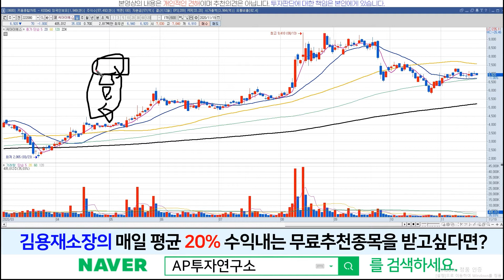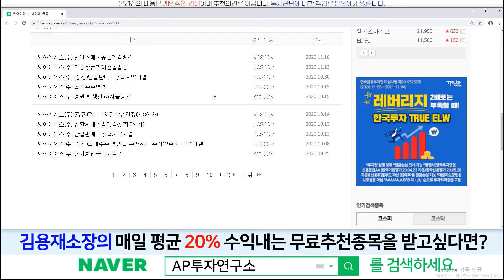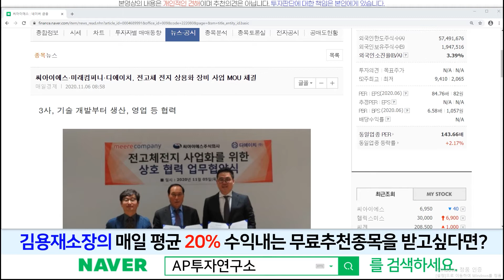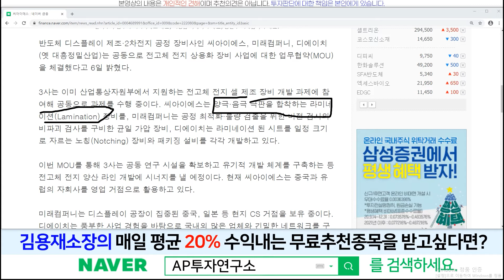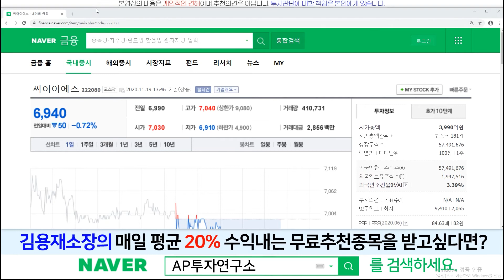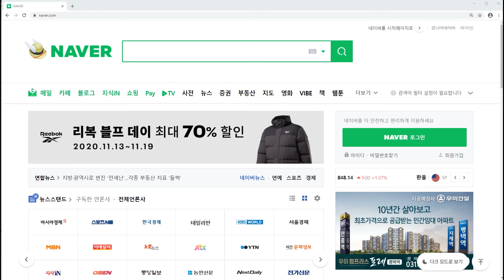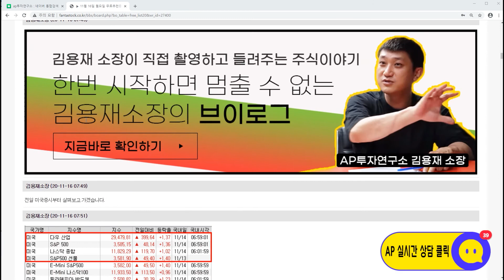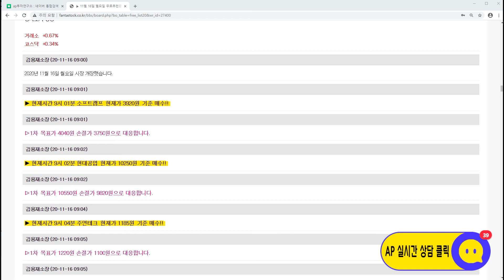씨아이에스(222080)-부채가 많은게 흠이지만. 투자에 대한 매력은 남아있다!